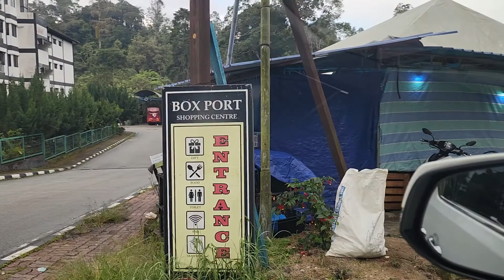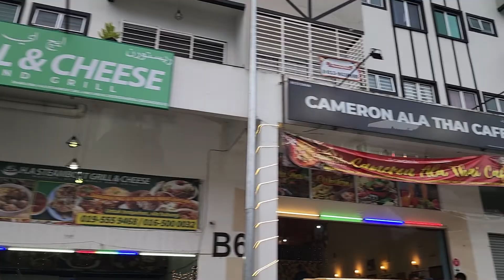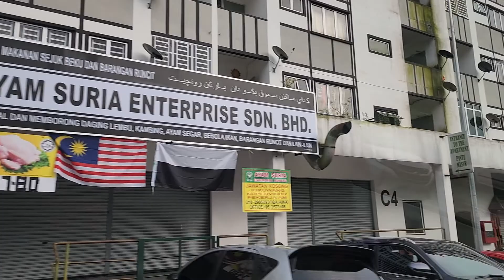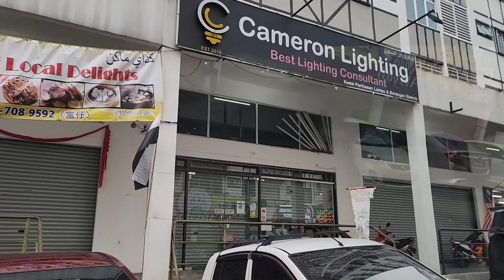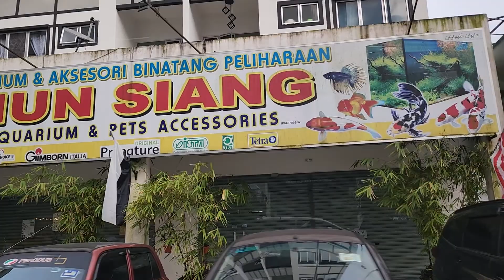14 August 2022 Suasana Petang Sekitar Pekan Tanah Rata dan Cameron Jaya hari ini